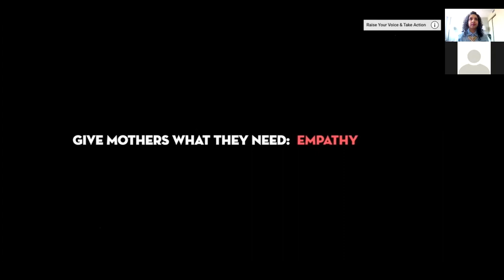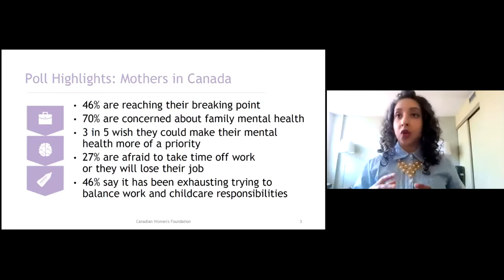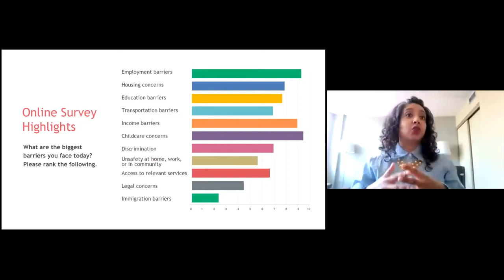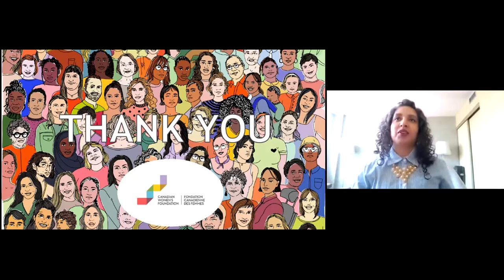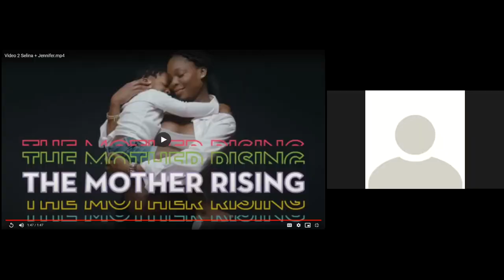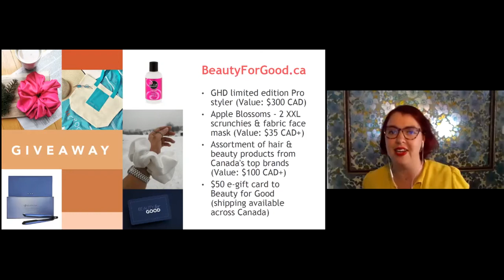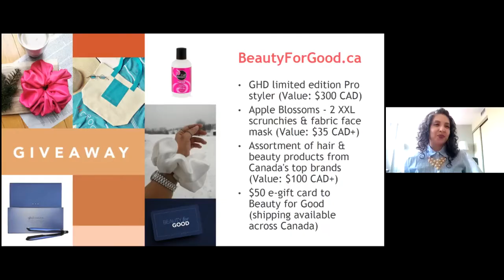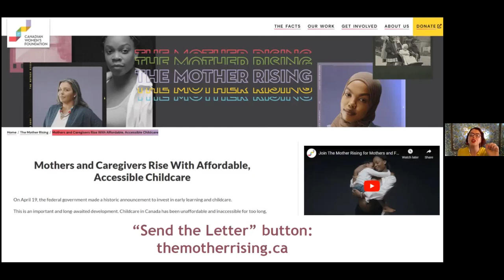Les voix du Soulèvement des mères: Èvénement en ligne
Les voix des femmes et des proches aidantes canadiennes, dans toute leur diversité, seront mises de l’avant lors de cet événement pancanadien. Ce webinaire sera l’occasion d’entendre des témoignages authentiques et de prendre connaissance de résultats de sondages recueillis au fil des derniers mois. Vous pourrez partager vos propres témoignages par voie numérique et dialoguer avec des mères et des proches aidantes qui sont en communication avec des décideurs et décideuses et des leaders d’opinion. Finalement, vous aurez un aperçu des effets des actions entreprises au cours du mois de mai pour aider les femmes et les proches aidantes à s’affirmer dans le cadre du Soulèvement des mères Nous présenterons également les possibles prochaines étapes.

La Fondation canadienne des femmes est un organisme phare du mouvement pour l’égalité des genres au Canada. Grâce au financement, à la recherche, au militantisme et au partage des connaissances, nous travaillons à générer des changements systémiques.

Nous aidons les femmes, les filles et les personnes de genre divers à se sortir de la violence et de la pauvreté et à renforcer leur estime de soi et leur leadership.